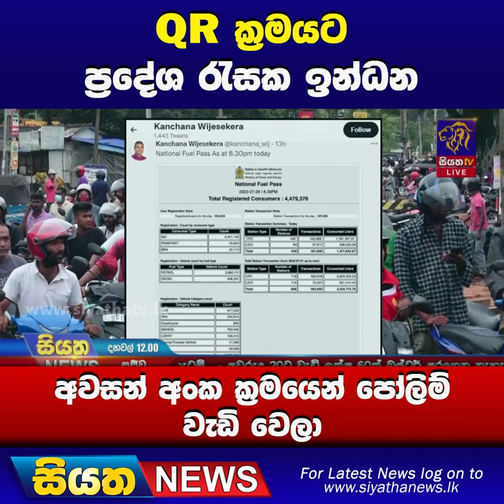QR ක්‍රමයට ප්‍රදේශ රැසක ඉන්ධන - අවසන් අංක ක්‍රමයෙන් පෝලිම් වැඩි වෙලා | Siyatha News